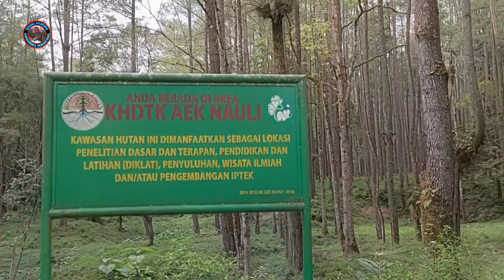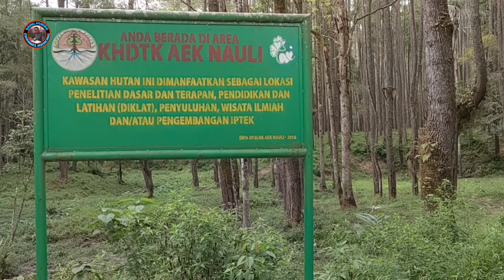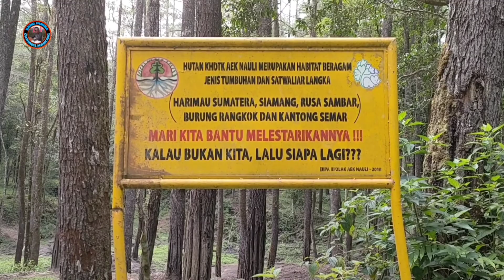Naik Gajah Sumatra Terbesar di ANECC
Video ini adalah Liburan Lebaran 1443 H bersama keluarga Bang Purba Channel Mancing, di Aek Nauli Elephant Conservation Camp (ANECC) di Jalan lintas sumatera, Kabupaten Simalungun Provinsi Sumatera Utara - Indonesia.